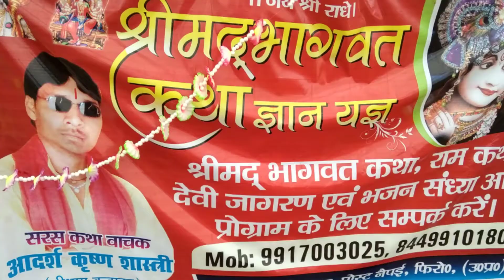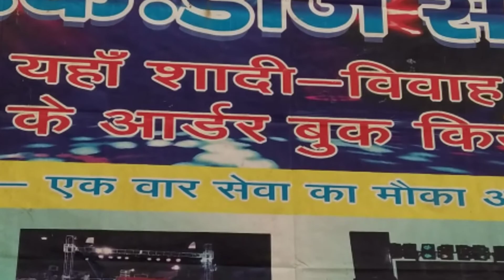Adarsh kumar shastri श्रीमद् भागवत स्थल बदनपुर